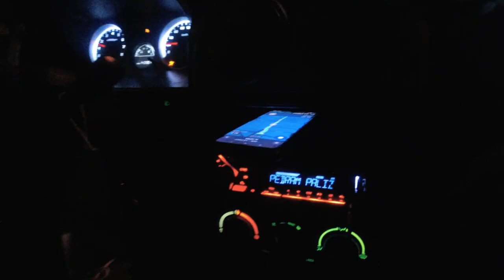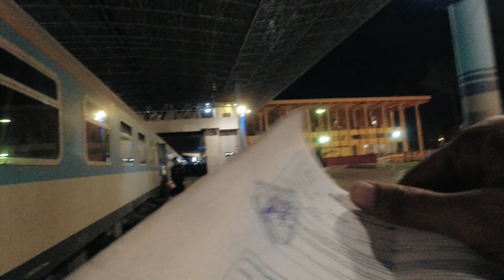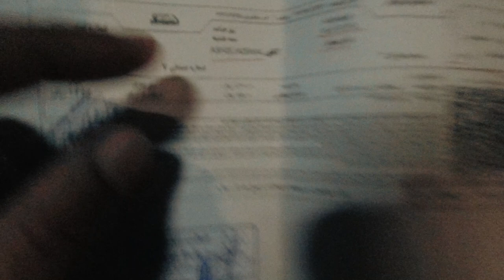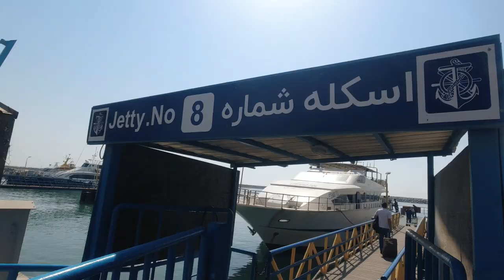HOW IRANIAN PEOPLE TREATED AN INDIAN IN THE TRAIN